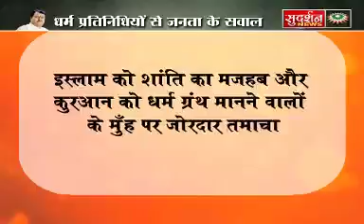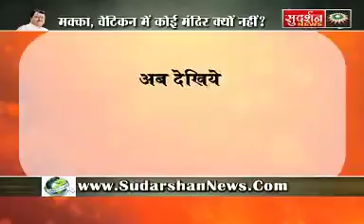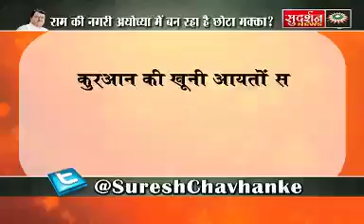Freak mood(39)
Individual happiness